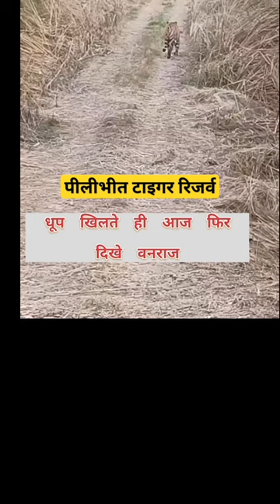tiger safari shortsfeed viralshort shorts short jungle movement shortvideo